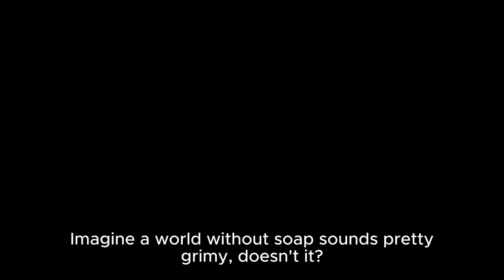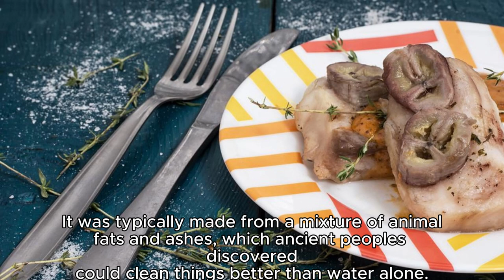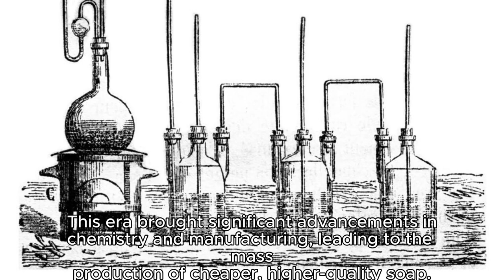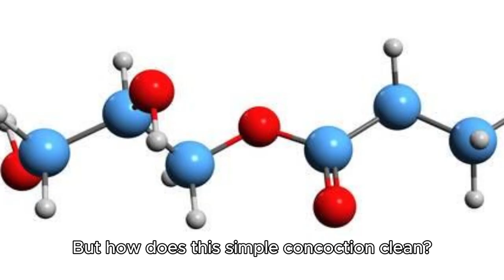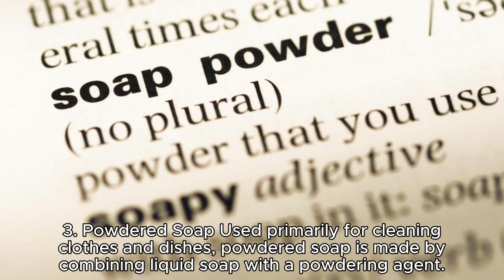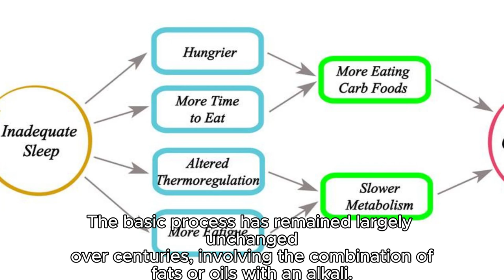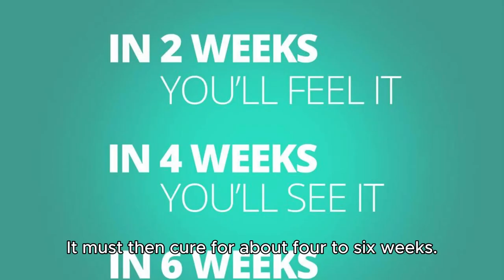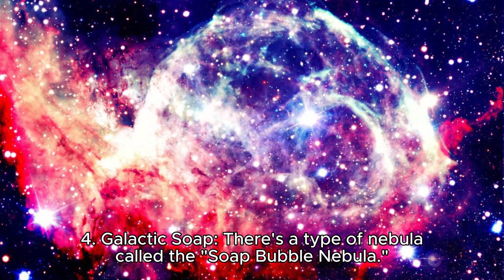Common wonder : Soap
"Join us on a bubbly journey through the extraordinary world of soap! In this video, we dive deep into the history, science, and fascinating fun facts about this everyday essential that keeps us clean and hygienic.

Discover how soap's story dates back to ancient Babylon and learn about the humble beginnings of soap-making with animal fats and ashes. Explore how soap evolved through civilizations, from ancient Egypt to the Roman Empire, leading to the mass production we know today.

Uncover the science behind soap's cleaning power as we explain the chemical process of saponification and how soap molecules work to remove dirt and grease. Find out how soap also has the incredible ability to kill bacteria and viruses.

Explore the different types of soap available, from traditional bar soap to liquid and powdered soap, each catering to unique needs and preferences.

Learn about the soap-making process, both traditional cold process and modern hot process methods. Discover how you can try your hand at making soap at home with a simple DIY recipe.

Enjoy some fun facts about soap, including its historical use of urine in ancient Roman soap-making and its surprising connection to the term 'soap opera.'

Finally, understand the crucial role soap plays in health and hygiene, from preventing the spread of diseases to maintaining overall cleanliness.

Soap is more than just a cleaning agent; it's a fascinating part of our history and daily lives.